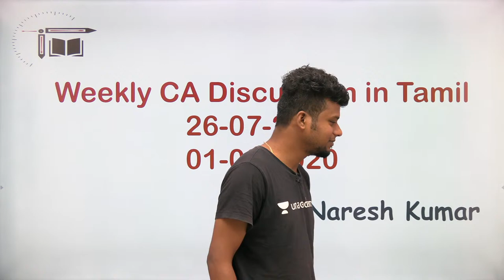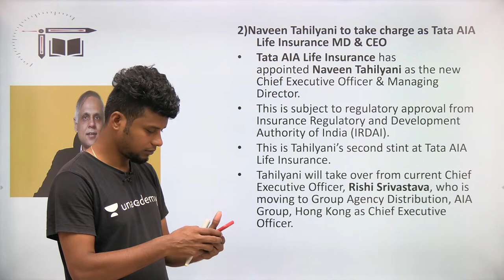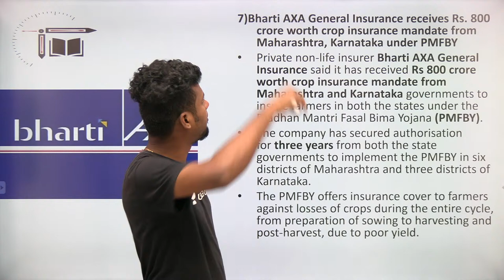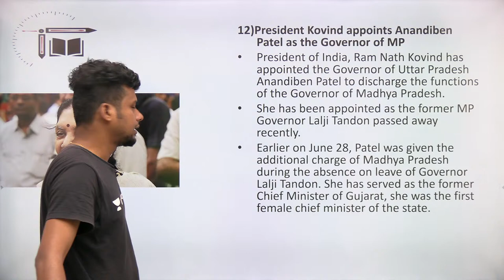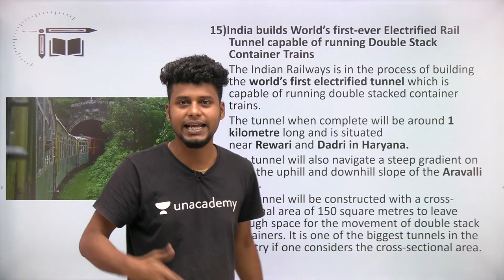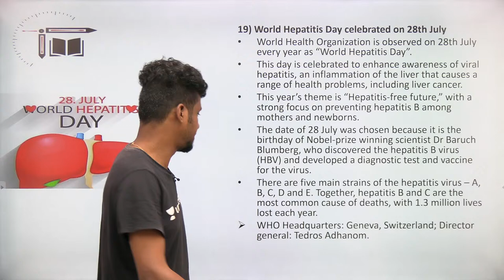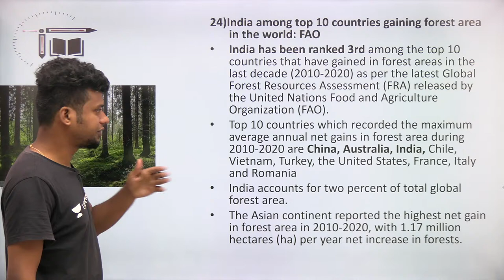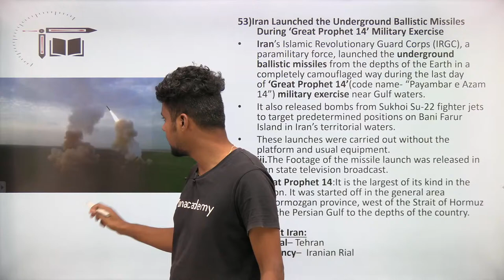Weekly Current Affairs Discussion in Tamil| July 26- Aug 1|Mr.Naresh kumar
In this video Naresh Kumar is giving you the session on "July 26- Aug 1 Weekly Current affairs Discussion ". This session is helpful for exams and Quiz is also there. Definitely you all get benefited from this.

Weekly CA MCQ live quiz(July 26-Aug 1) @ 3 PM (Unacademy special session)

12 PM - Aptitude special session by Mr. Sadeesh Devaraj

8.45 PM- Aptitude special session by Mr. Sadeesh Devaraj